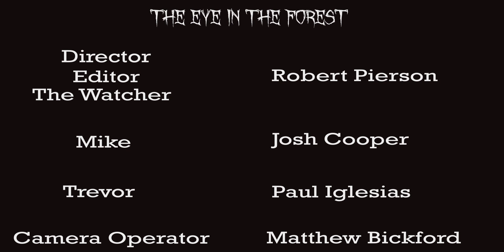The Eyes In The Forest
Horror Short Film, Passaic County Film Festival Entry by Robert Pierson:
When a young man is walking though the forest on his way to a party, a masked man begins to hunt him down.